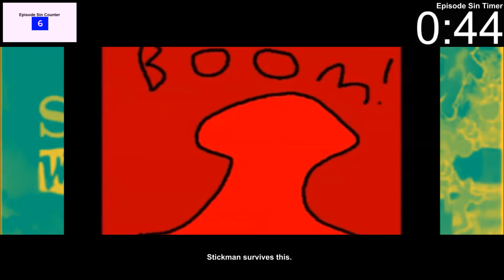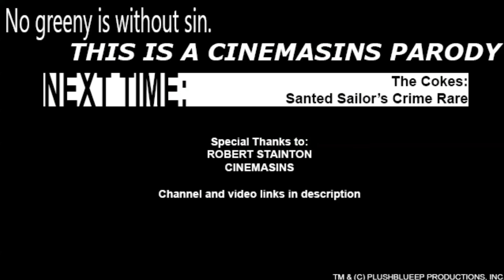Everything Wrong With Coke Colar II in II minutes or less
Just the usual sins.